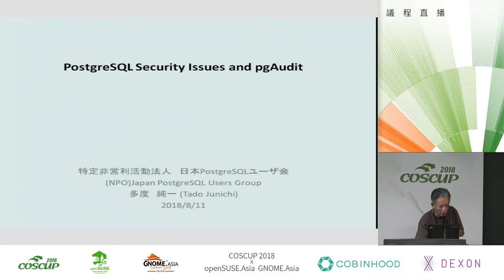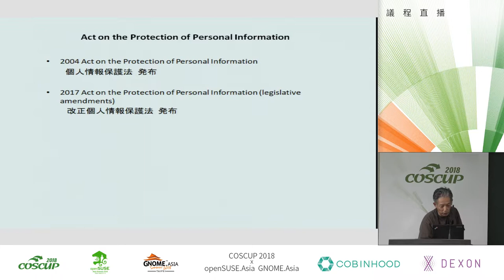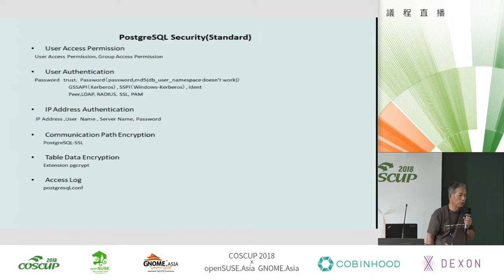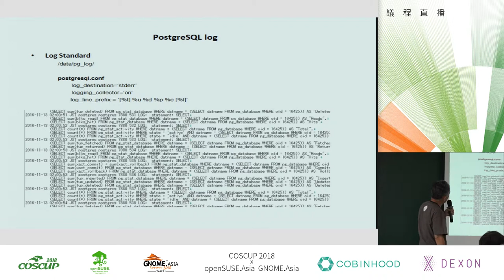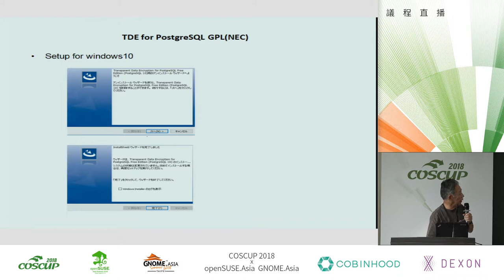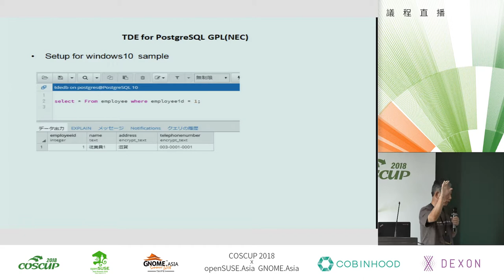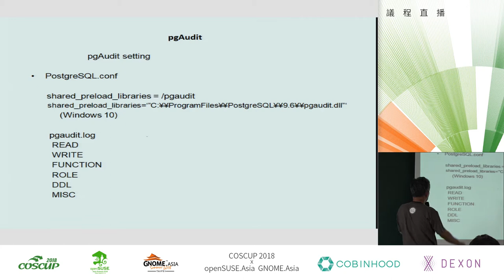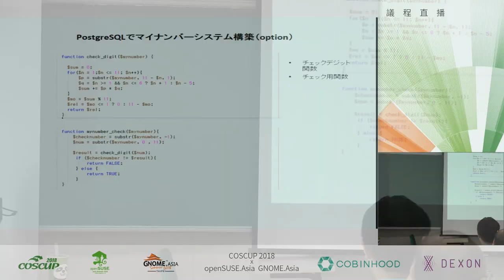[COSCUP 2018] IB501 Day1 PostgreSQL Security Issue and pgAudit